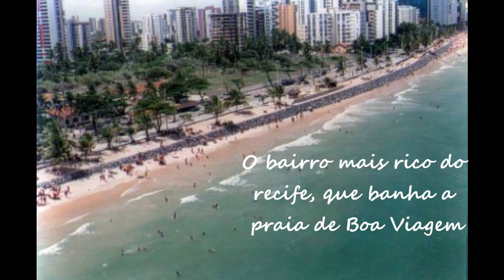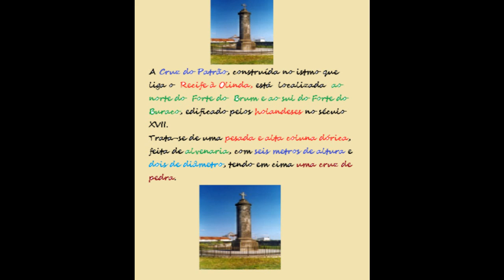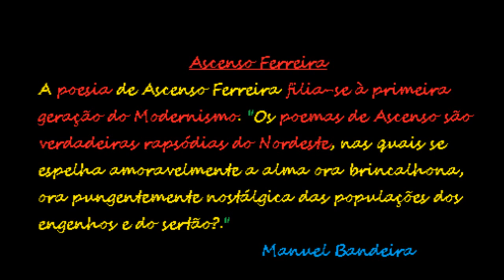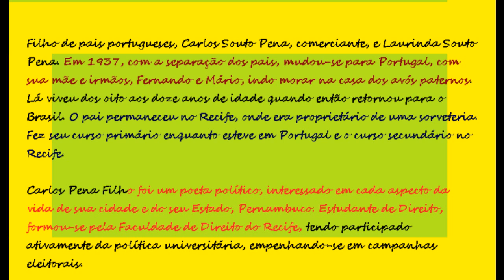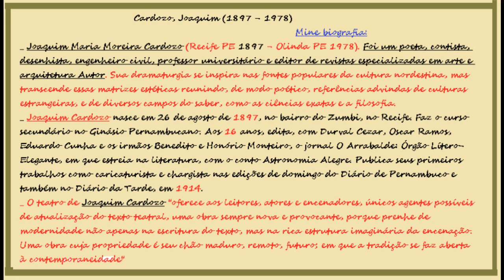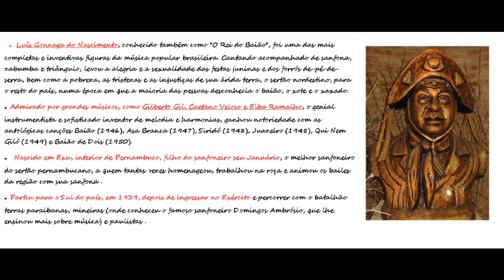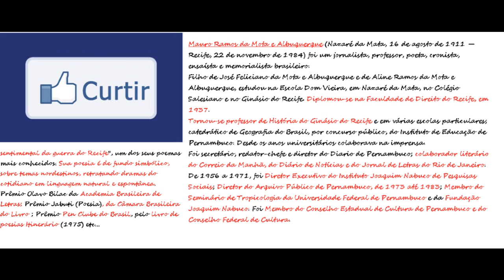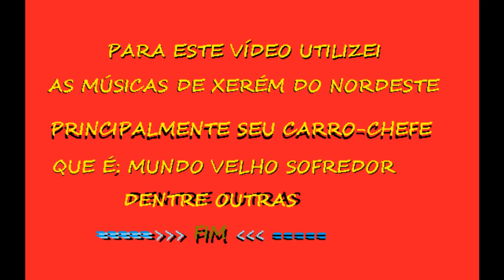MUNDO VELHO SOFREDOR - MINHA VENEZA BRASILEIRA O RECIFE - 1ª PARTE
Tenho muitos amigos em todo o Brasil e no exterior e eles às ficam me perguntando o Recife não tem pontos turísticos, porque eu só vejo você nos mesmos lugares e em cidades diferentes, aí pensei em pesquisar bastante na internet e fazer algo bonito para mostrar para eles.